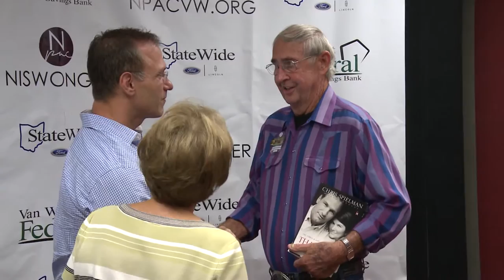Faith on the Field - Chris Spielman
His awards and accomplishments rank high in the world of football, but Chris Spielman lives his life in this order: faith, family, and community. Mark Kunz talked with Chris during his recent visit to the Niswonger PAC in Van Wert.